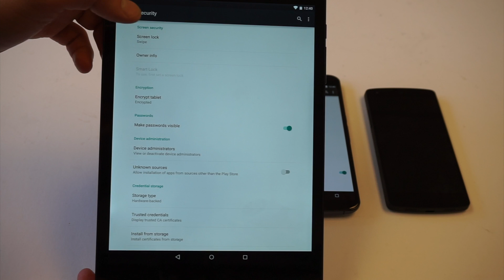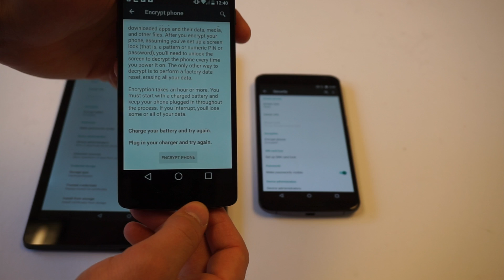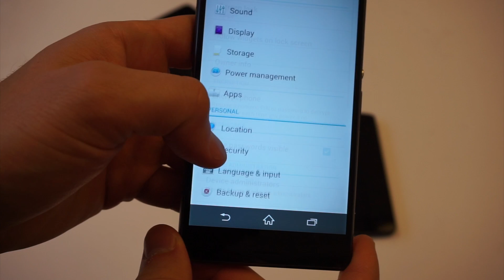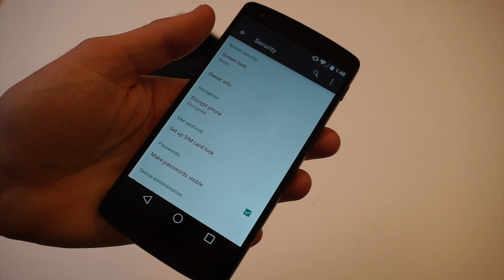Nexus 6 and Nexus 9 encryption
Nexus 6 and Nexus 9 are encrypted by default. What's that mean for boot performance?

Boot times:
Sony Xperia Z3: 23 seconds
Nexus 5 unencrypted: 35 seconds
Nexus 5 encrypted: 49 seconds